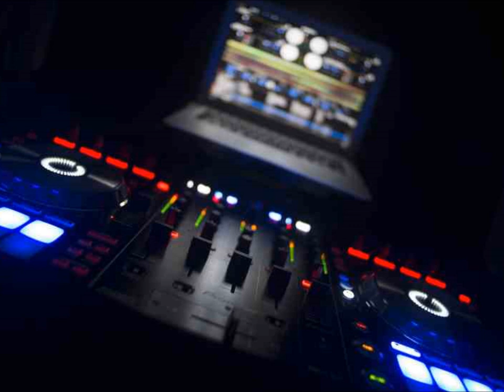Matys and Marc Van Linden - Am 2 Pm (Marc Van Linden and Matys mix)